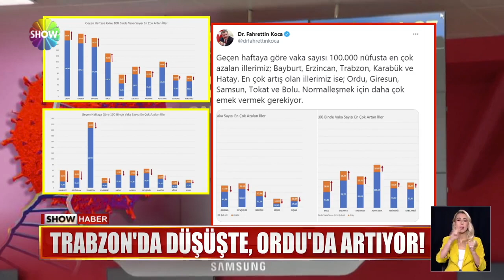Ünlü Profesörden mutant virüs uyarısı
ÜNLÜ PROFESÖR MEHMET CEYHAN, TÜRKİYE'DE MUTANT VİRÜSLERİN CİDDİ ORANDA OLDUĞUNU SÖYLEDİ, ŞEHİRLER ARASI SEYAHAT SERBESTLİĞİNE DİKKAT ÇEKTİ. İLLER BAZINDA KISITLAMALARIN GEVŞETİLMESİ BEKLENİYORDU BİR SÜREDİR, FAKAT CEYHAN'DAN, "KISITLAMALARI KALDIRIRSAK, MUTANT VİRÜSLER ARTACAK" UYARISI GELDİ.